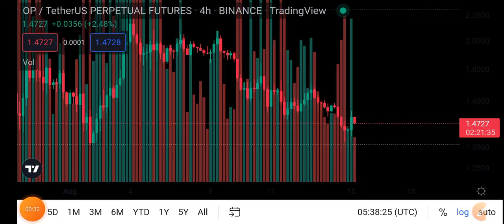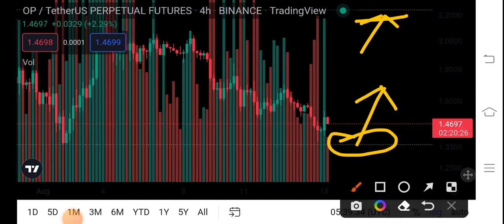Optimism Price Analysis Prediction! Op Price Prediction! Op coin News Today